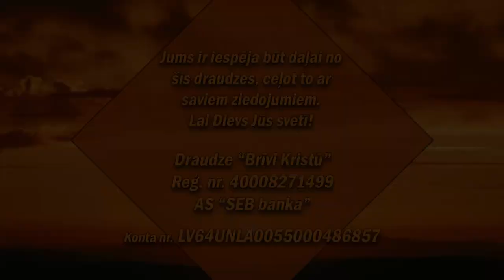Slavēšana/Поклонение 16.01.2022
Un Es likšu Dāvida nama atslēgu uz viņa pleciem, un viņš atvērs, un neviens neaizvērs, un viņš aizslēgs, un neviens neatslēgs. Jesajas 22:22